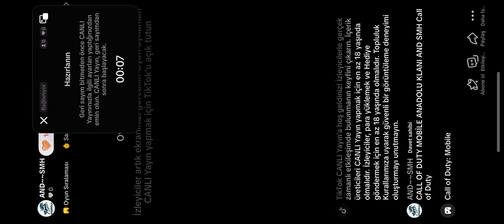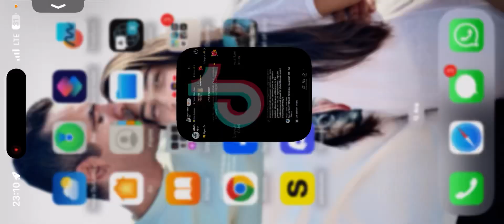Türkiye klanlar birligi bayram sonu ilk scream